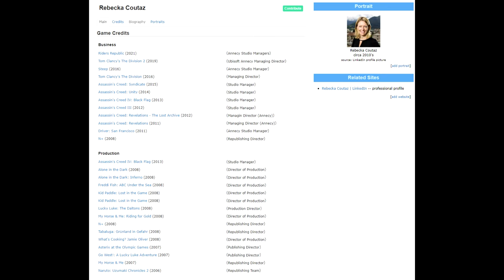DICE's Broken Record Plays Again....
We've heard it all before DICE.

PC:
GPU: Asus ROG Strix 3090 OC
CPU: AMD Ryzen 9 5950x
CPU Cooler: ARCTIC Liquid Freezer II 420mm
Case Fans: Noctua NF-A15 HS-PWM
Power Supply: EVGA SuperNOVA G3 850w
Ram: 32GB G.SKILL Trident Z Neo Series DDR4-4000 CL16 (2x16 GB)
Motherboard: Asus ROG X570 Crosshair Hero VIII
Case: Fractal Design Define 7 XL

Peripherals:
Monitor: HP Omen X 27 (1440p, 240hz)
Headset: Beyerdynamic DT 1990 Pro
AMP: Schiit Magni Heresy
DAC: Schiit Modius
Microphone: Shure SM57
Audio Interface: Scarlett Solo 3rd Gen
Facecam: Logitech BRIO
Chair: Herman Miller Aeron (Size B)

Graphics Settings:
BF 2042: All low, Future Frame Rendering: OFF, DLSS: OFF, Nvidia Reflex: Enabled + BOOST